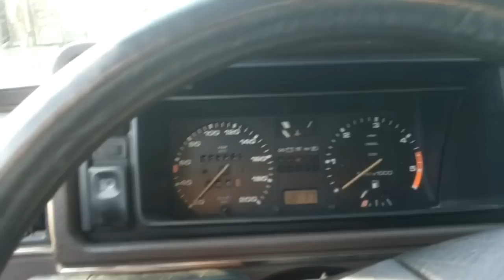Opel Vectra B 2.0 16v 100kw Engine Replacement